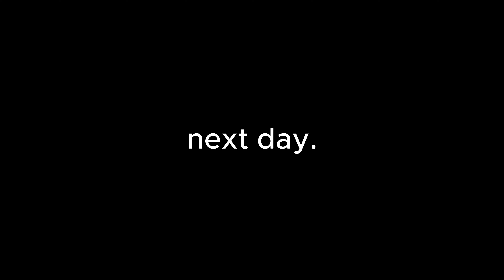PATH TO THE DRAFT: BO NIX, TROY FRANKLIN AND BUCKY IRVING BACK IN THE LAB | VLOG EP. 10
TROY FRANKLIN GETS READY FOR PRIVATE WORKOUTS WITH OLD  TEAMMATES.